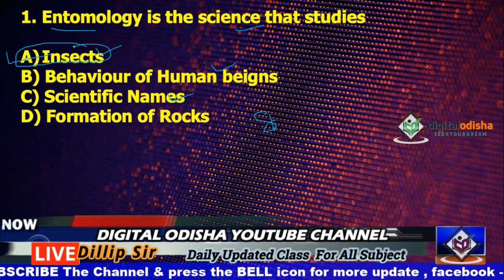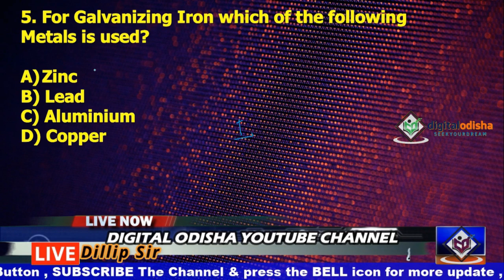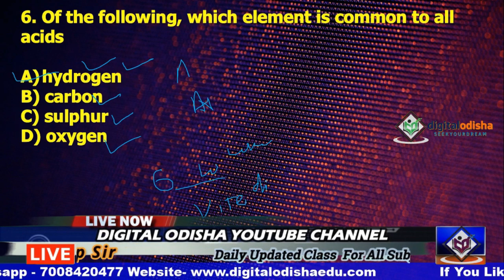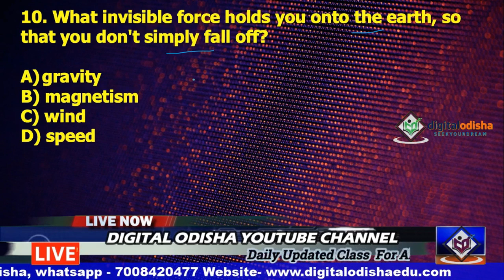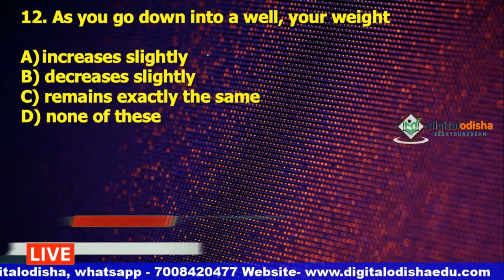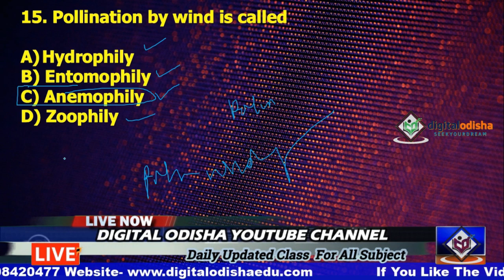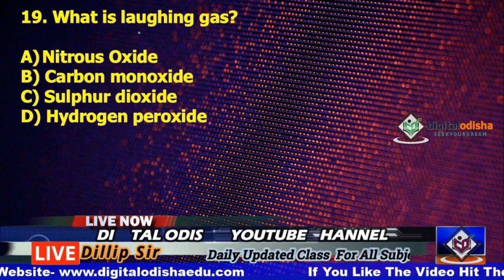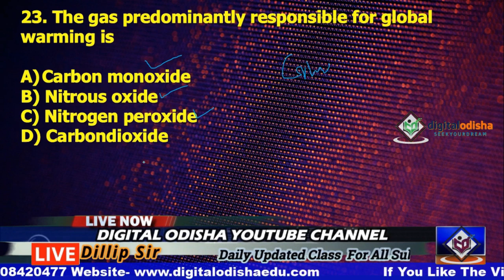SCIENCE MCQ ODIA || Science Short Question Odia || RAILWAY, NTPC, OSSSC, OPSC, By digital odisha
Dear Aspirants,
         In this video I try to discuss the physics topic periodic table in odia language which help to your all competitive exam.

Odia gk
Science mcq
 odia gk
 odia  science mcq
 odia science

  BY DILLIP